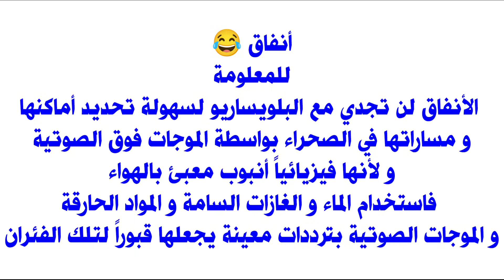بعد حادثة السمارة.. إيران تدرب البوليساريو على الأنفاق بالجزائر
✅ القناة الثانية :
MOHAMED SBAY and علي صلوحي | Salouhi Ali and laya reaction and simo morocco 2 and simo berhil and mr news maroc and chouf tv and medi1 tv and ennahar tv and anas tube and Abdelkader Kharraz and Fakhr din Lhamri and bein sport news.